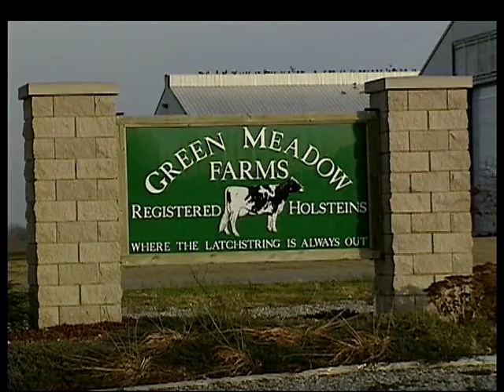DeLaval EnDurance™ Parallel Parlour | Green Meadow Farms, Michigan, USA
EnDurance™ parallel parlour is built for durability, using the best possible combination of materials and manufacturing processes. The framework is made of galvanized carbon steel for super strength. Other components like sequencing gates, are stainless steel along with round piping to assure your cows come in contact with a smooth, protective surface. No gussets are needed in this construction.